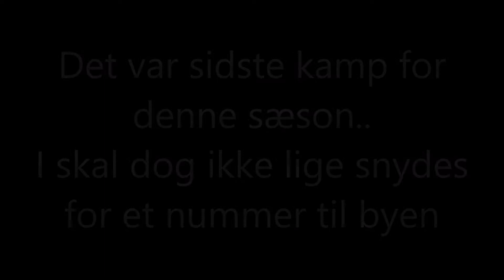Ringe bk vs. Tåsinge fB 0-5